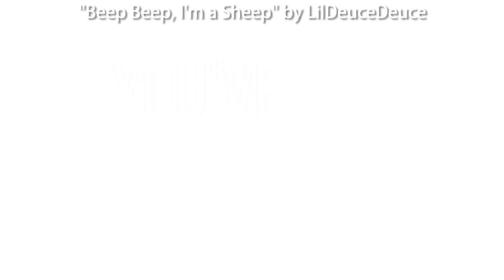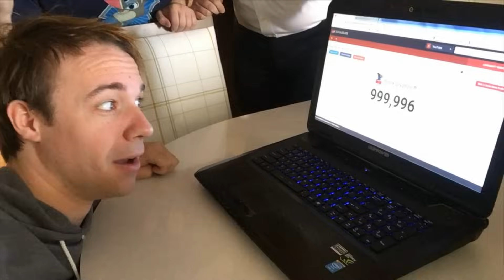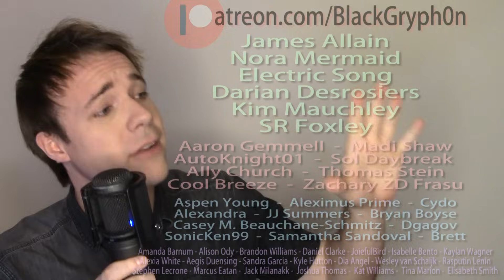MY BEST IMPRESSIONS!! (1M Sub Montage + Life Story!)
-- THE MIC I USE

This video was quite a nostalgia trip! Took forever to dig up all those old videos, but I'm super glad I did it! I hope you enjoy watching this as much as I enjoyed making it! :-)

And now... the links and the credits! *who cares?*

- -- --- Impressions --- -- -

Michael Jackson
Brendon Urie (Panic! At the Disco)
Kermit the Frog (Jim Henson) - The Muppets
Patrick Stump (Fall Out Boy)
Li Shang (Donnie Osmond) - Mulan
Yao (Harvey Firestein) - Mulan
Flynn Rider/Eugene Fitzherbert (Zachary Levi) - Tangled
Chad Kroeger (Nickleback)
Sam Smith
Frank Sinatra
Marshall Bruce Mathers III (Eminem)
Rick Astley
Shawn Mendes
Bruno Mars
LeFou (Jesse Corti) - Beauty and the Beast
Jack Skellington (Danny Elfman) - The Nightmare Before Christmas
Claude Frollo (Tony Jay) - The Hunchback of Notre Dame
Timone (Nathan Lane) - The Lion King
Pumbaa (Ernie Sabella) - The Lion King
Romanthony (Daft Punk, "One More Time")
Oliver Sykes (Bring Me the Horizon)
Shakira Ripoll
Harry Potter -- Daniel Radcliffe
Dobby (the House Elf) -- Toby Jones
Sorting Hat -- Leslie Phillips
Severus Snape -- Alan Rickman
Gimli (son of Glóin) - John Rhys-Davies
Legolas - Orlando Bloom
...Ok, there's way more, but I'm too tired to do this now... Maybe I'll finish it later. XP

- -- --- END --- -- -

HELLO DDR'S (Dedicated Description Readers)!

Ok, so as usual it's 5:30am and I'm super tired, so what better time to write a YouTube Description?! ;-P

OH! I have to tell you guys about the last two weeks in LA!
First of all, I went to record a Christian album with an AWESOME family from Hawaii! They were very fun and talented and I had a blast doing that. As soon as the music comes out, I'll drop a link in the next DDR!

After that, I went to Jeff (ACRaceBest's) house and hung out until the wedding. It was BEAUTIFUL! I'm not a big fan of weddings, but this one was awesome! I totally ship Jeff and Sara! (Appropriate too, since they got married on a ship!)

OH! And the little guy from Pirates of the Caribbean was there, so that was interesting! XP

I also got an invite to eat at Club 33 in Disneyland (THANK'S ETHAN!!) so I brought Jeff and Sara, Stephen and Laura and Sara's sister, Hillary along. It was INCREDIBLE!!

Again, I'm not one who usually enjoys the "finer things" but man... I could get used to that. The food was the best I've ever had, the decor was the epitome of class and the plates and silverware were nice enough to steal! (which I didn't, but I wanted too...)

I definitely see what all the hype is about now...
(Unfortunately, there were no videos allowed so I can't give any link to that.)

I CAN, however, give a link to some chase cam footage of my last flight! (I'm sure you're sick of that by now, but I always film when I fly so it's usually all I have when the time comes to make an easter egg... ^^;

OK, I gotta go to sleep now... Happy Thanksgiving America! Hope it was deliciously thankful!

~Gabe